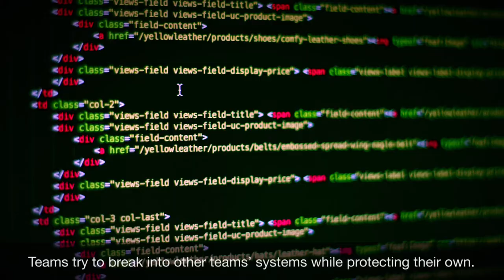CMU hacking team going for third DefCon title in four years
CMU's hacking team, the Plaid Parliament of Pwning, will compete for its third DefCon Capture the Flag title in four years. The Capture the Flag competition will be held at DefCon 24, August 5-7, 2016, in the Paris Hotel and Conference Center in Las Vegas.